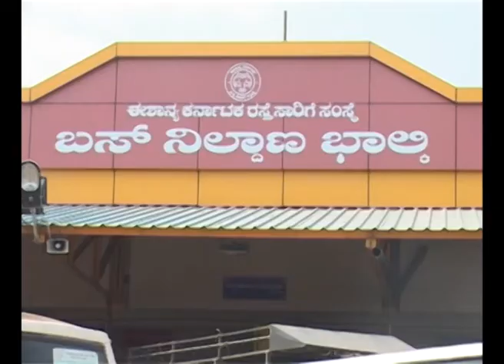ಬೀದರ್ ಬಾಲ್ಕಿ ಪಟ್ಟಣ ಪ್ರದೇಶ